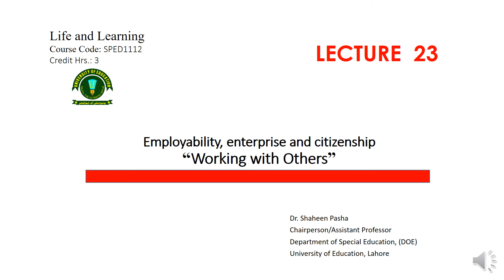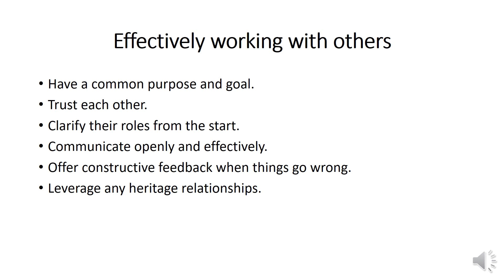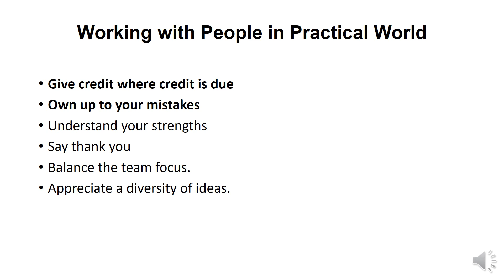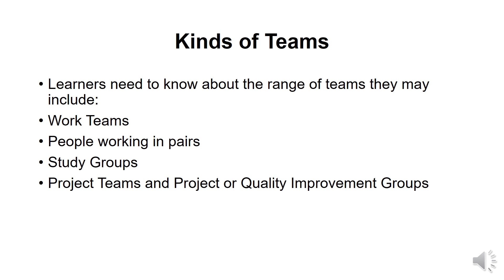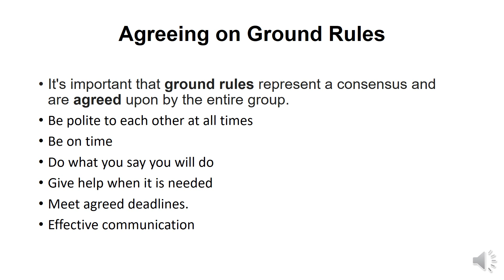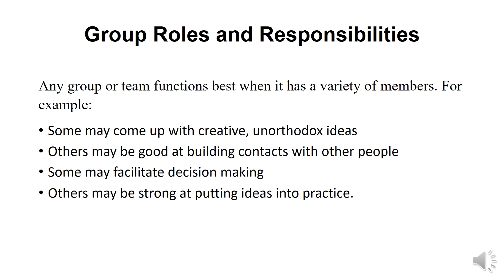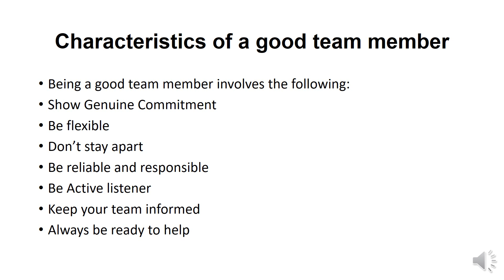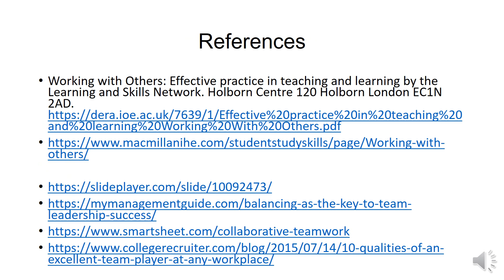Lecture No 23 Working with Others